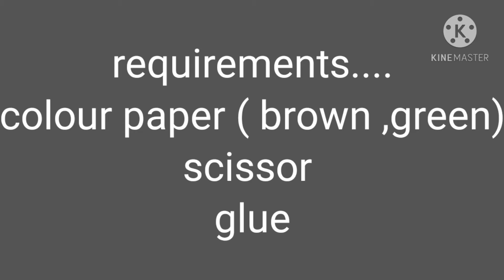DIY sugarcane ( paper) Pongal fun craft